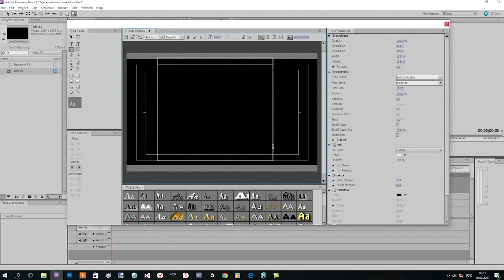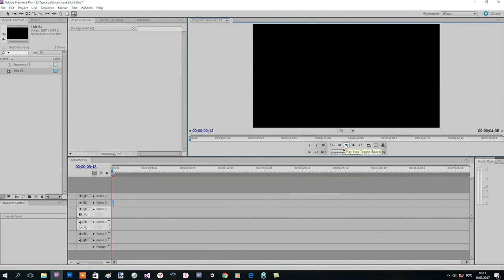Десятый урок по программе Adobe Premier Pro